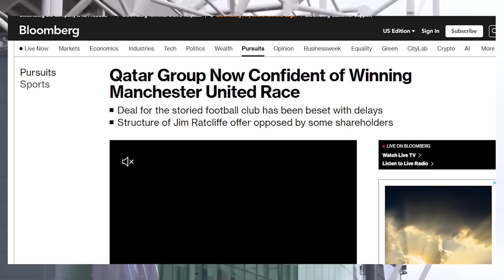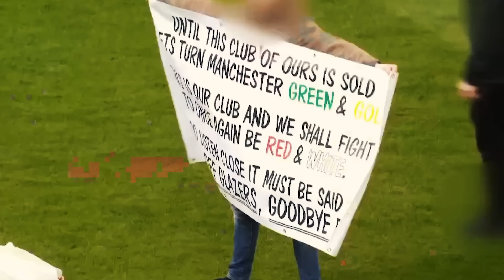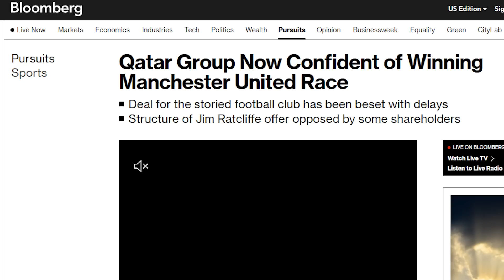QATARI'S SAY MANCHESTER UNITED IS THIERS? & ANNOUNCEMENT ON ITS WAY😲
Man Utd Stream give you a really interesting insight to the glazers and what they have done with Manchester United since their takeover. Fleek Productions offer up a very in depth look at what the Glazers are up to and if they will ever let Manchester United go.